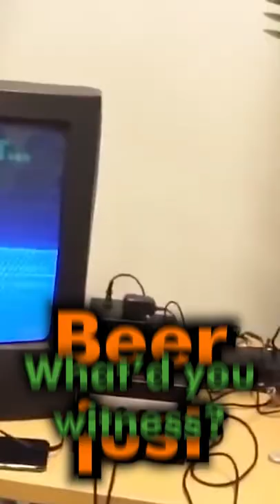Drinking While Driving